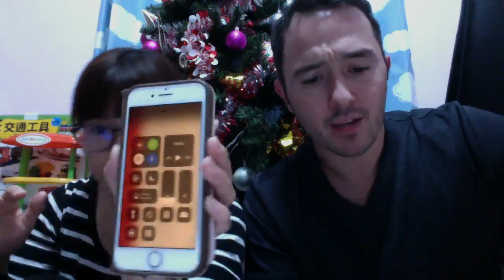eBook Read Along #5 - Mandarin Phrase Book Walk-through (p20-24) Sex & Small talk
Mandarin Monkey phrase book read along #5 pages 20-24. Enjoy. Sex and Small Talk.

Find Out More. Add us on Twitter for regular updates. Join the facebook group for some live sessions coming up.